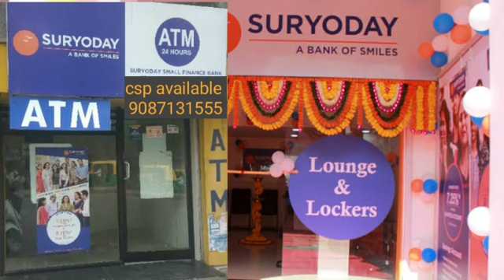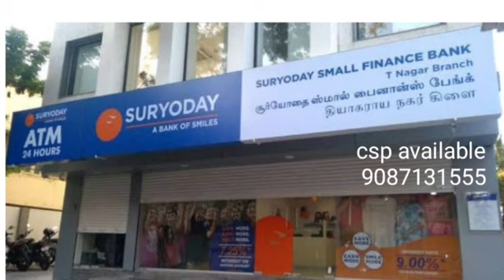(training)fino bank csp wallet load/my benificery add/my account add/money transfer /swaitha acc